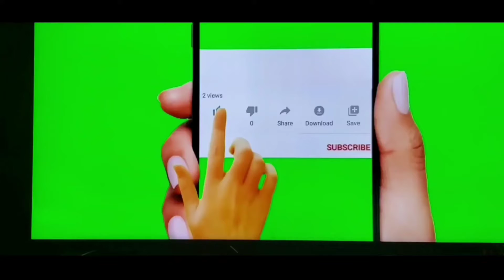INVASION DE PATOS Y PINGUINOS